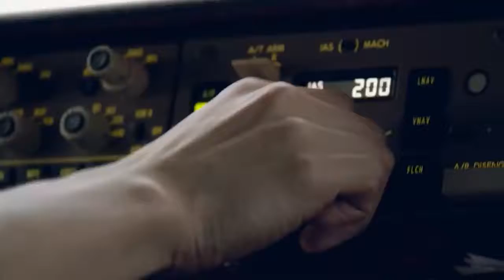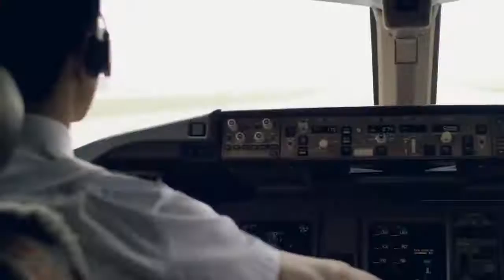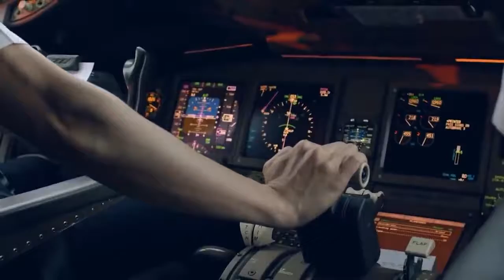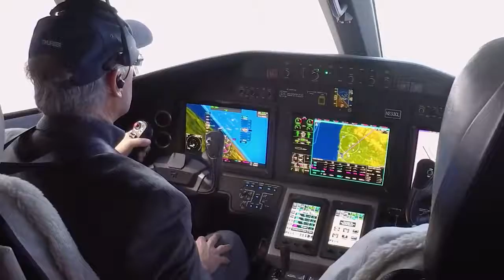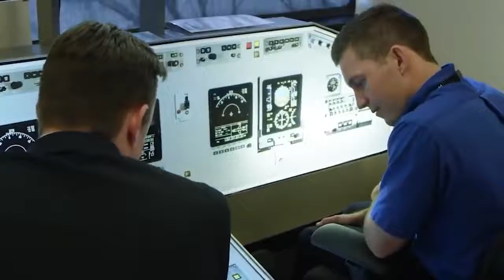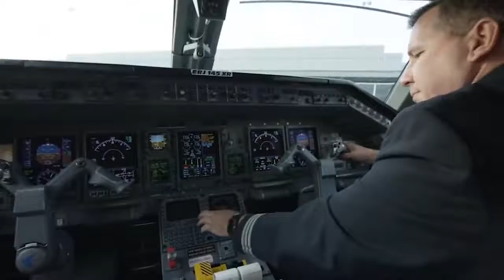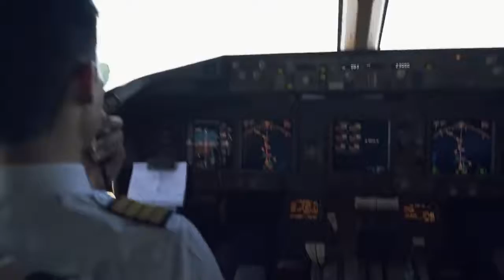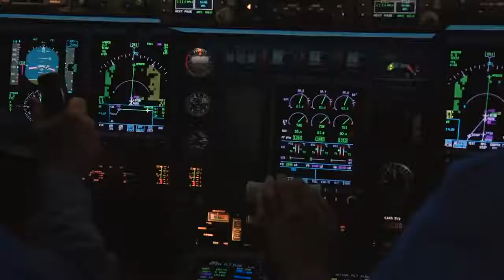Inside The Life Of A Billionaire Pilot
Welcome back, Richest fans! When someone becomes wealthy, one of the first things they do is hire or buy a private jet. After all, if you can avoid the long queues on a commercial flight, do so. With a private plane comes a private pilot, of course. But is there a difference between them and the ones that work for airlines? Well, that’s what we’re going to answer today. We’ll look at all the facts and features of a corporate pilot for the wealthy. From what their job entails, their training, and their potential salary.

Now for the spoiler paragraph. If you like surprises, we suggest you stop reading and watch the video multiple times. Firstly, we start by looking at the roles and responsibilities that a commercial private pilot has. Which includes being a cabin crew and luggage handler! We’ll then see the costs of owning a private plane. Such as the initial price and the maintenance fees. Afterwards, we’ll see how to become a private pilot. Such as the various licenses and training required to take the skies for a career. Even looking at the massive costs of flight schools in the US and abroad! We’ll then see the annual salary of corporate pilots and how that compares to airline pilots. As well as the number of flight hours both have per month. We’ll even see what it takes to ferry the US President as a pilot for Air Force One! Finally, we’ll briefly look at the most expensive unmanned aerial vehicle, also known as a drone, for civilians. The EHang 216!